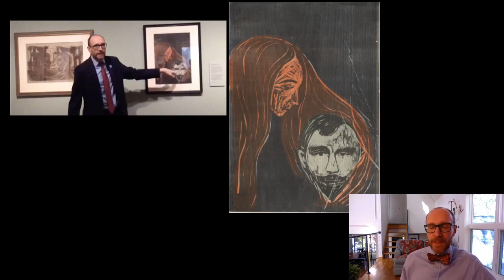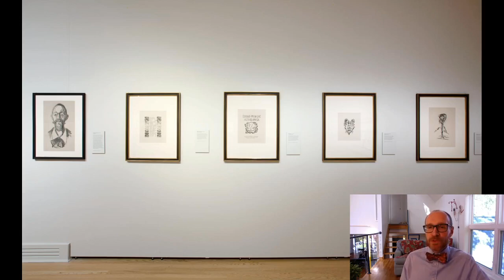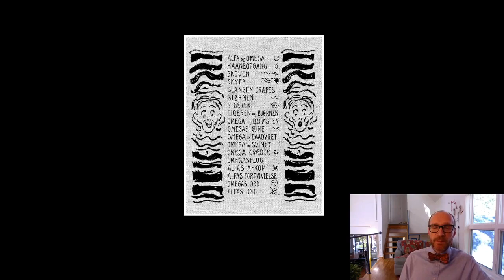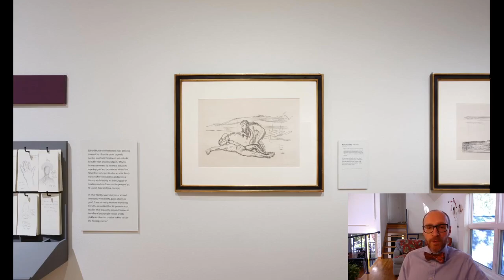Gallery Tour: Edvard Munch and the Cycle of Life (part 2)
Join Chrysler Museum Chief Curator Lloyd DeWitt on a virtual tour through the exhibition Edvard Munch and the Cycle of Life.

This is part two of a three-part series.

Edvard Munch and the Cycle of Life is organized by the Chrysler Museum of Art. Prints courtesy of the National Gallery of Art, Washington and the Epstein Family Foundation.